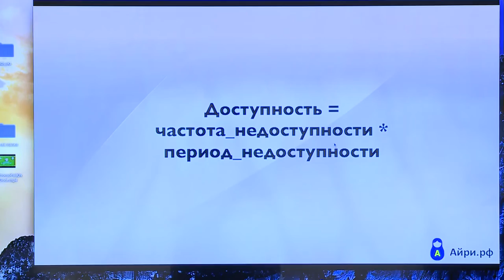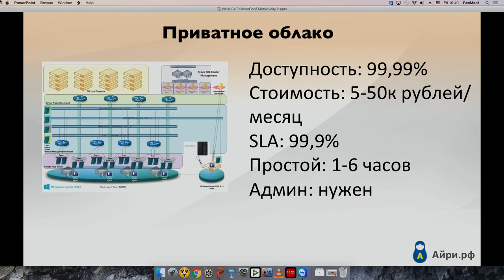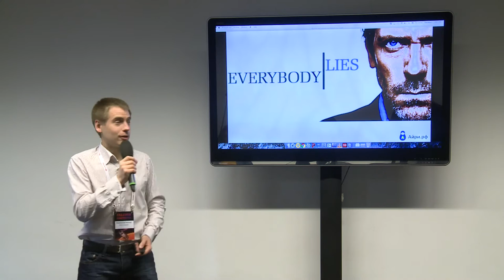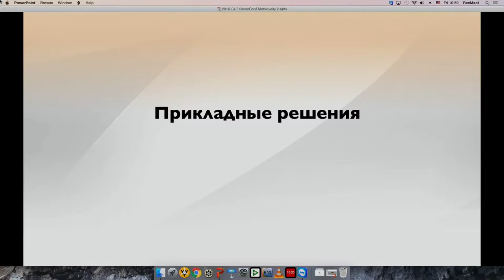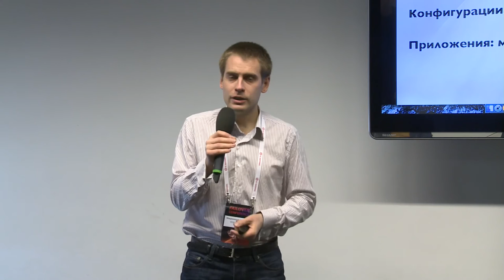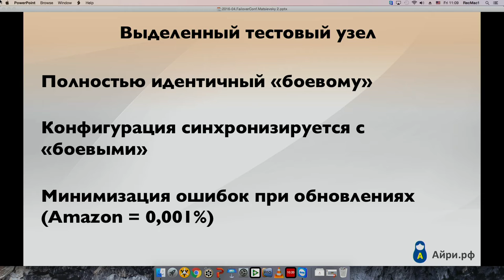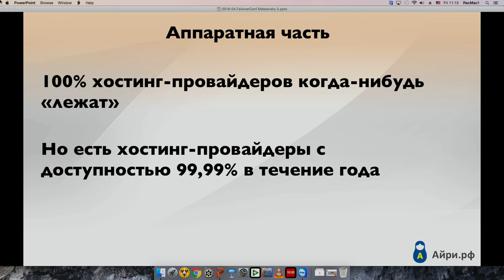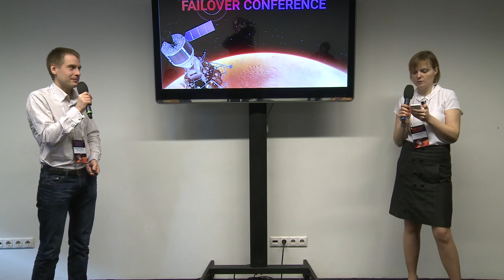Отказоустойчивость 99,999% своими руками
Николай Мациевский, WEBO Software

Я расскажу как с помощью доступных инструментов обеспечить максимальную доступность для веб-проектов, и сколько это может стоить. Затрону вопросы доступности и надежности хостингов, точки отказа работы сайта, балансировку DNS и IP Anycast. Также расскажу как за небольшое время и скромный бюджет гарантировать доступность 4-5 девяток.